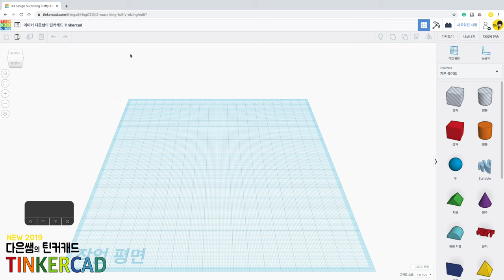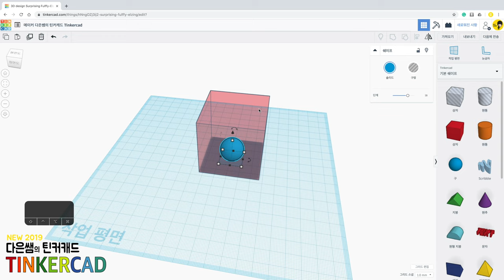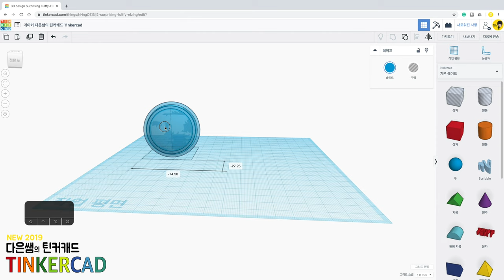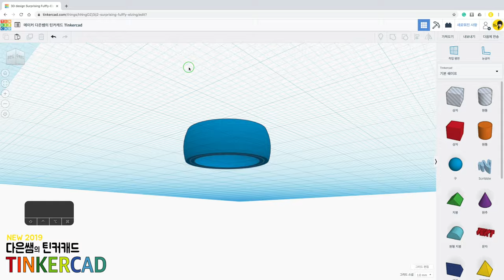뉴) 다은쌤의 틴커캐드 Tinkercad 2.3 - 투명 도형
투명도형을 활용하는 방법을 소개합니다.